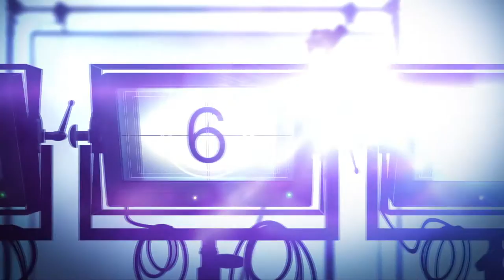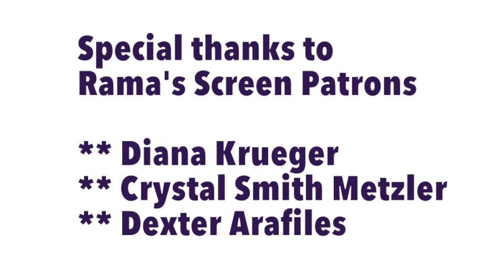My 'YOU CAN'T HAVE IT' Red Carpet Premiere Interview With Mindy Robinson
Here's my video interview with actress Mindy Robinson on the red carpet premiere of "You Can't Have It"